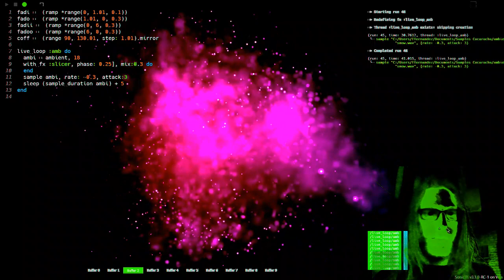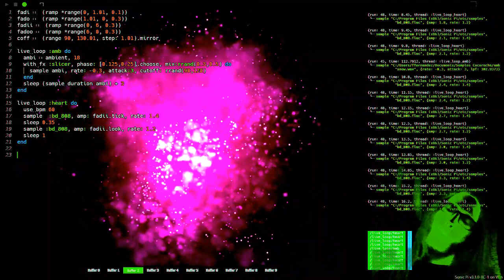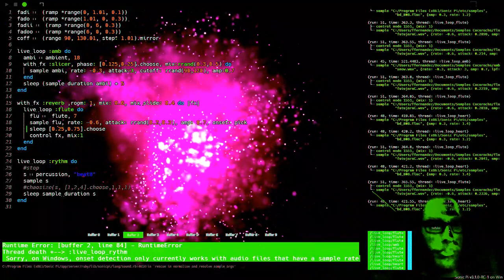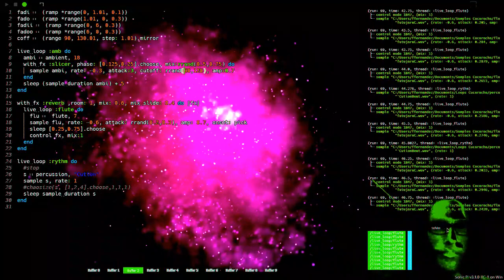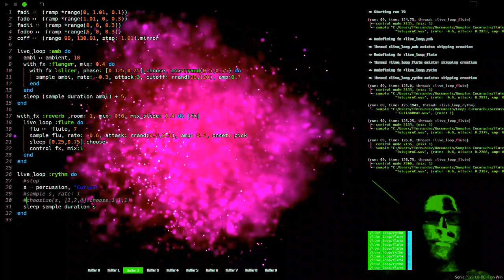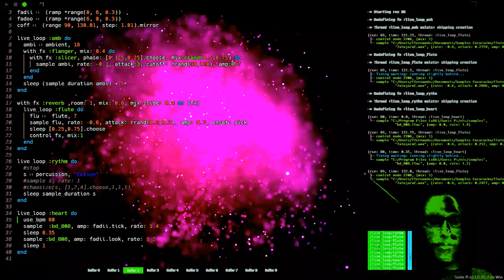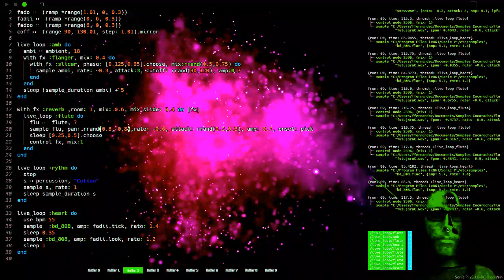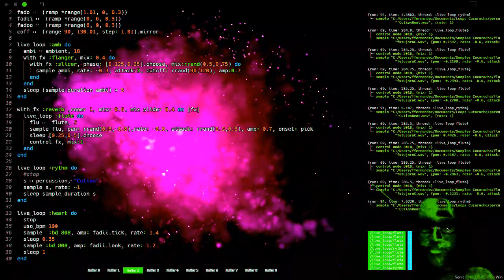Terrace Drum and Bass | Live Coding Session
Live coding practice using Sonic pi in the terrace